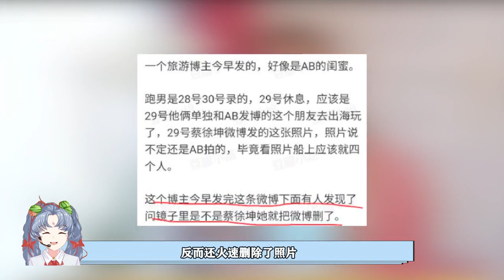被传婚变搭上顶流爱豆！杨颖为翻红拉蔡徐坤炒作，强上位吃相难看~每天为您带来最新鲜的娱乐资讯，发放明星八卦食粮，饭圈的首选阵地#娱乐#八卦#明星